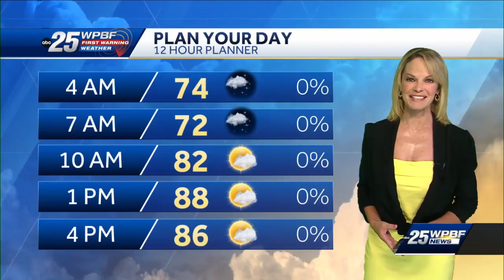Hot, sunny day for SFL